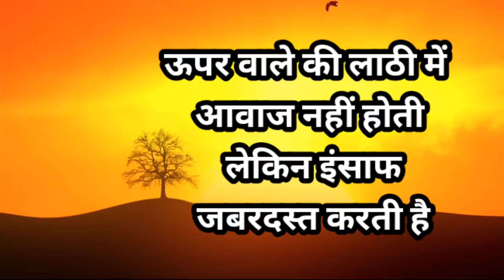ऊपर वाले की लाठी में आवाज नहीं होतीbestmotivationalstoryinhindi